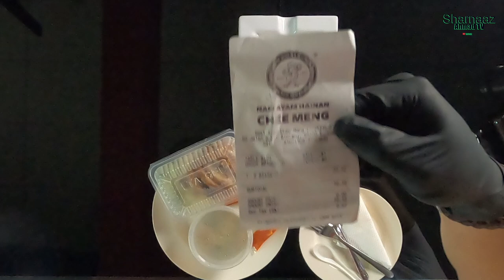NASI AYAM RM 55.00 ??!!!!(MAMU REVIEW PART 2)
videogrpaher
mamuafez

Edit by
mamuafez